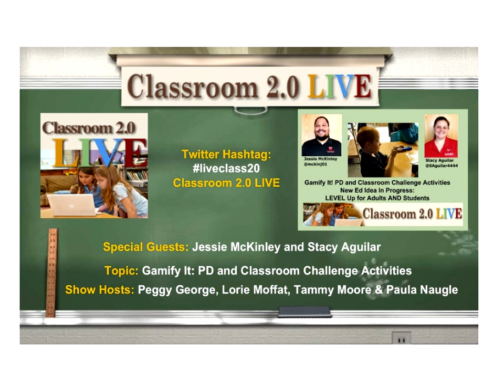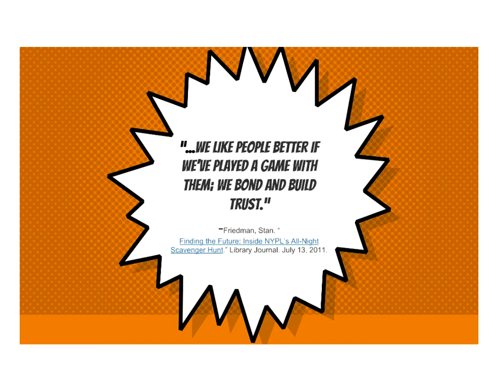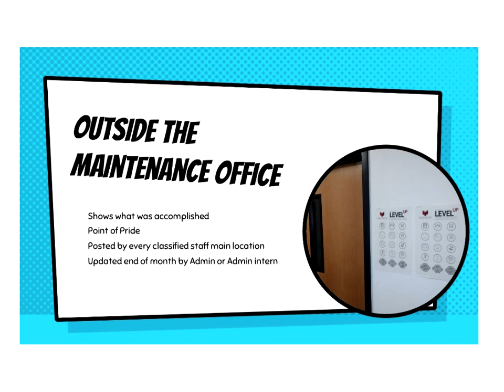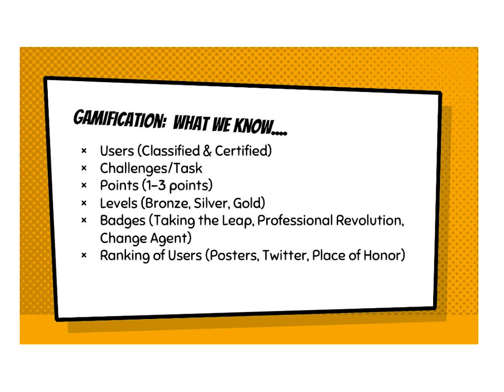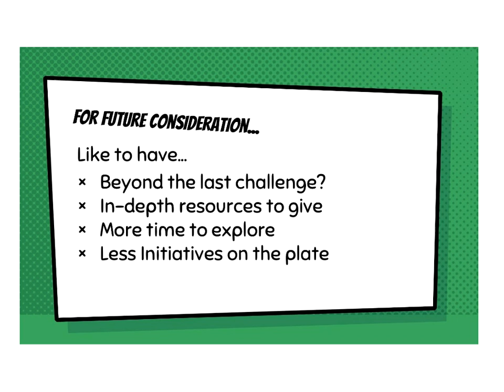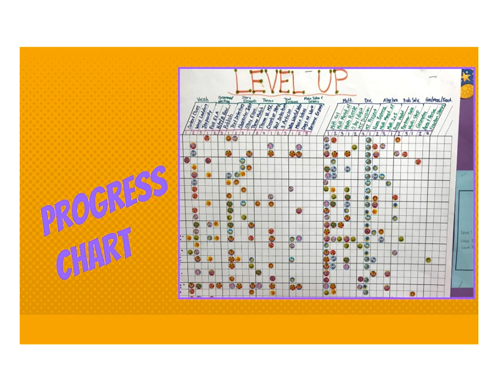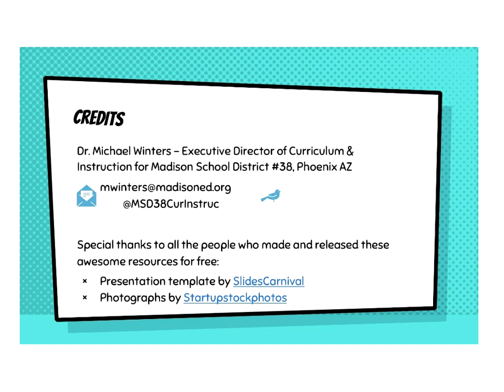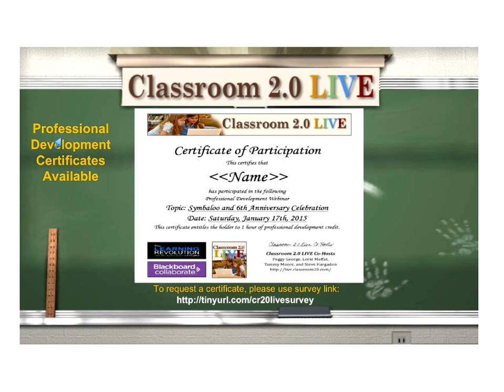Gamify It: PD and Classroom Challenge Activities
Classroom 2.0 LIVE webinar, "Gamify It: PD and Classroom Challenge Activities New Ed Idea In Progress: LEVEL Up for Adults AND Students" with special guest presenters Jessie McKinley and Stacy Aguilar. January 20, 2018

We are excited to welcome two exemplary elementary teachers, Jessie McKinley (music) and Stacy Aguilar ( gifted 4th grade), as our special guest presenters in this week's webinar! Jessie and Stacy are teachers in Camelview School, Madison School District in Phoenix, AZ. They have collaborated to implement a very creative concept using challenge activities that provide a model that is working in both professional learning for teachers and learning in the classroom for students. Join us to learn about this project and to hear their stories and experiences about gamifying these learning opportunities.

Webinar description:
Gamification has hit our school in an innovative way! Listen as two educator’s from Phoenix AZ describe how professional development for educators is building skills and community, and how it metamorphosed into a model for students to also achieve above and beyond what is taught in the regular lesson. We hope what we share will give inspiration to you to implement some gaming ideas to make education fun again!

Jessie McKinley, K-4 General Music Educator at Madison Camelview
● 17+ years teaching (13 years at Madison Elementary SD #38)
● B.S. from St. Cloud State University
● M. ED. from Arizona State University in Elementary Education
● M. ED. from Grand Canyon University in Curriculum & Instruction: Technology
Personal Tidbits
● Grew up in the Midwest (Illinois and Wisconsin)
● Love the arts, cooking, watching football, playing volleyball, and technology
● Favorite sports teams: Green Bay Packers, Arizona Cardinals, Phoenix Mercury, University of Wisconsin Badgers, Arizona State University Sun Devils

Stacy Aguilar, 4th Grade Gifted Educator
● 16+ years teaching (all at Madison!)
● Bachelors in Elementary Education, University of Arizona
● Masters in Instruction and Curriculum, Arizona State University,
Personal Tidbits
● I am an Arizona native.
● My favorite things to do are: games nights with friends, going to movies, reading, and traveling. I have a dog named Toby.